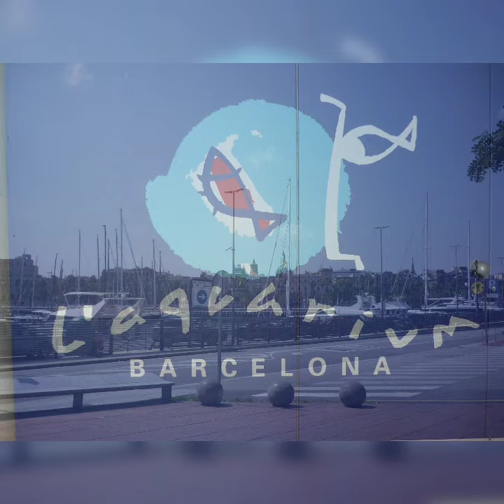vagabondando con Andrea e Greta per la Spagna